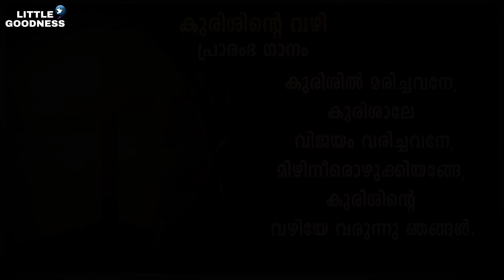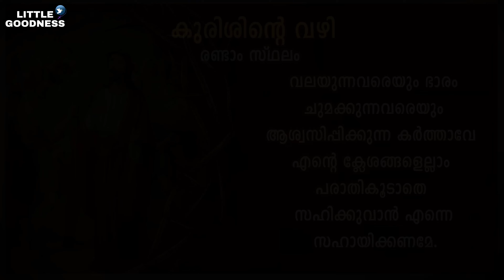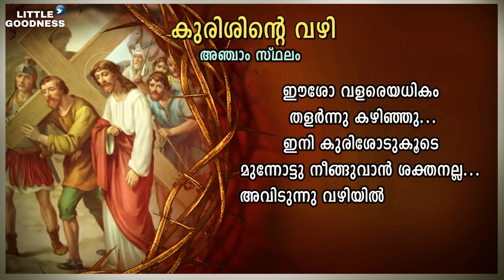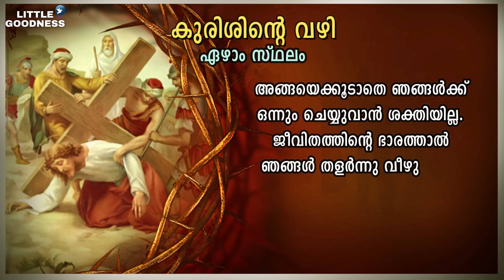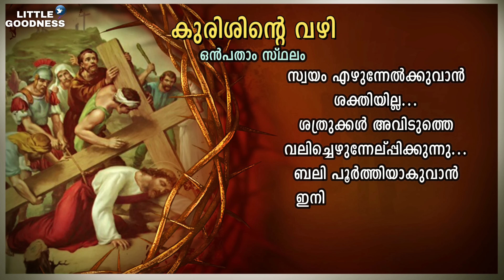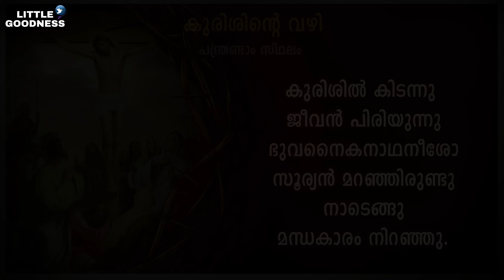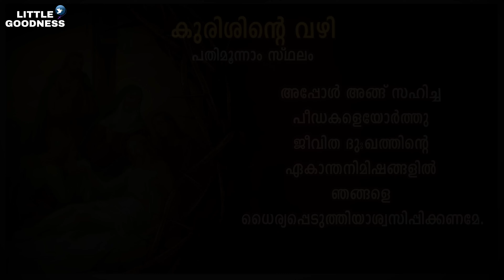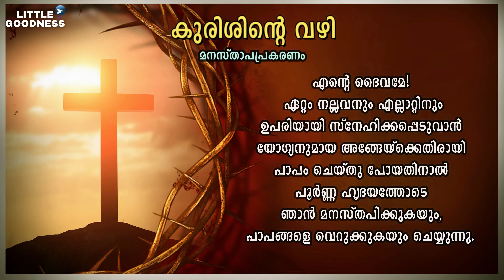'കുരിശിന്റെ വഴി' | "കുരിശിൽ മരിച്ചവനേ" |Fr. Abel CMI | Kurishinte vazhi | Way of the Cross Malayalam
'കുരിശിന്റെ വഴി' | "കുരിശിൽ മരിച്ചവനേ" എന്ന് തുടങ്ങുന്ന മനോഹര ഗാനം അടങ്ങിയത് |Fr. Abel CMI | Kurishinte vazhi | Way of Cross Malayalam Full Audio